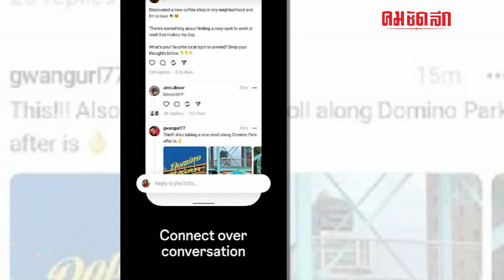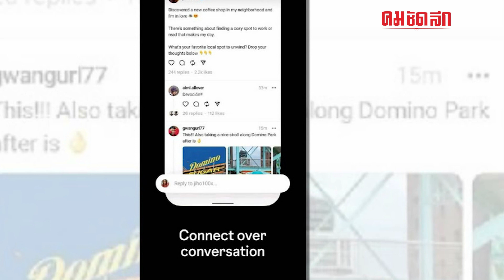แอปฯใหม่เตรียมแข่งทวิตเตอร์ ? | คมทั่วไป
พามารู้จัก 'Threads'แอปฯใหม่ หน้าตาคล้าย 'Twitter'จะเป็นอย่างไรนั้นต้องตามมาดูจะได้ไม่ตกเทรนด์